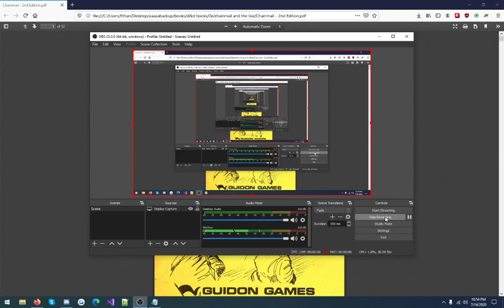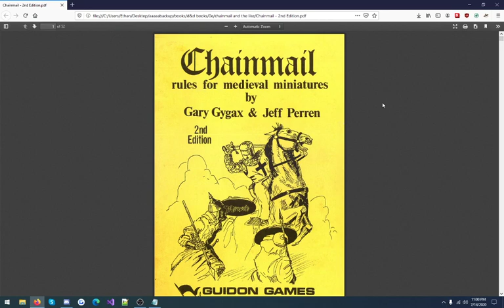Channel Introduction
A video about what I plan to do with this channel. Also, hi!